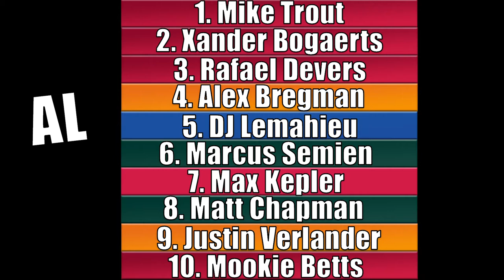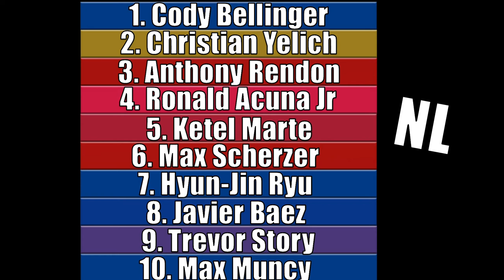MLB | Top 10 MVP Candidates From Each League 2019